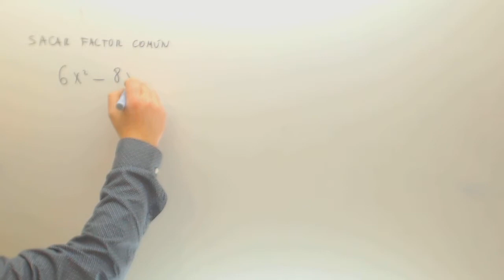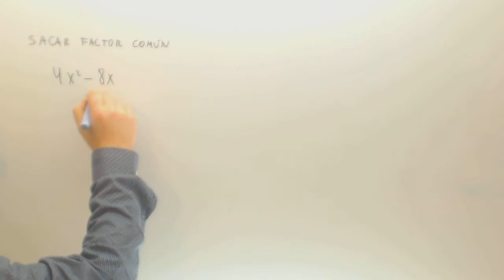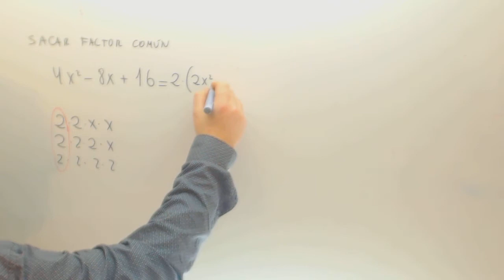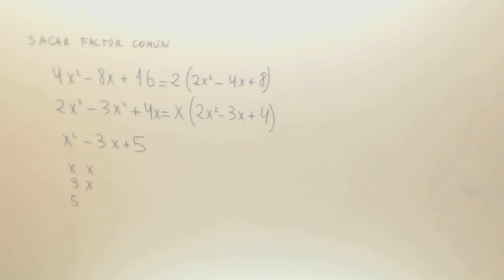Factor comun de un polinomio Matematicas 4º ESO Academia Usero Estepona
Factor comun de un polinomio Matematicas 4º ESO Suscríbete a nuestro canal en Youtube para ayudarnos a seguir creciendo Academia Usero en Estepona, el centro de formación con más vídeos en Internet del Mundo presenta